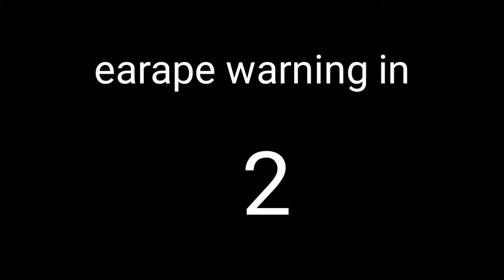(OLD)My part for the Obstacle Course 2 (read disc)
Yo hope im in i have a little improuve

cya